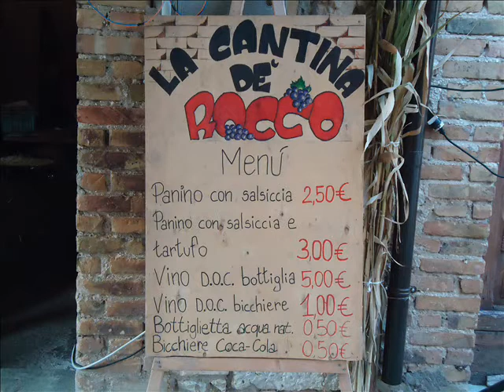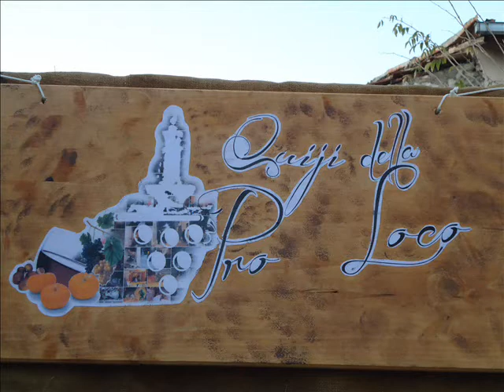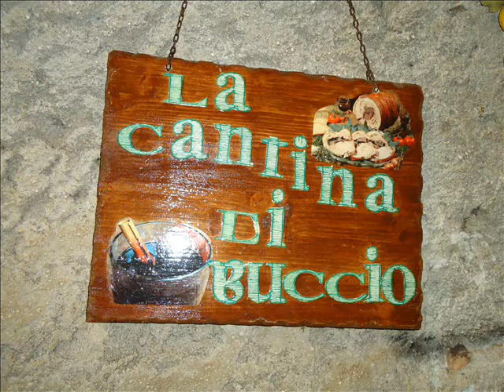Cese - Avezzano - 12 novembre 2011 - Fornacelle e Cantinelle acCese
Feste autunnali di remota tradizione.